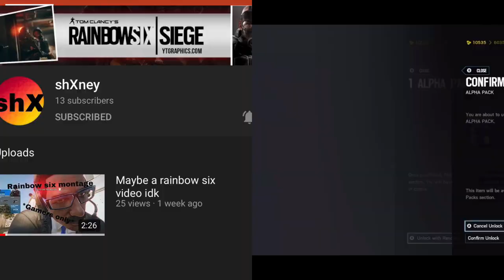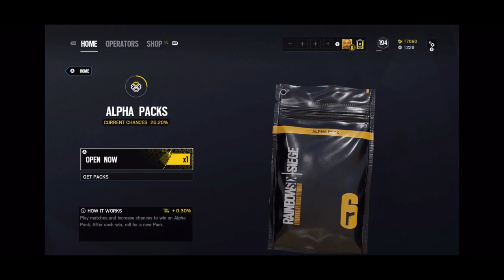200k Renown Alpha Pack Opening! (LUCKY)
hope y’all enjoyed my second alpha pack opening I got so lucky!

Tags ignore:

a rainbow six siege video but we can’t stop laughing